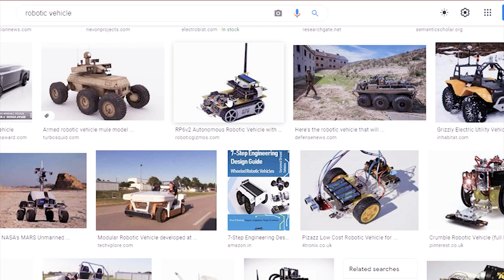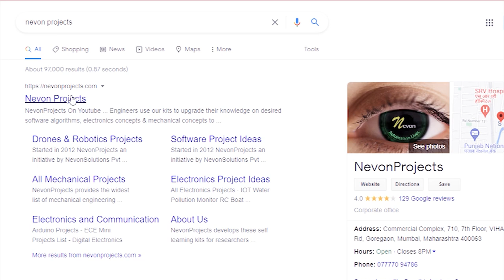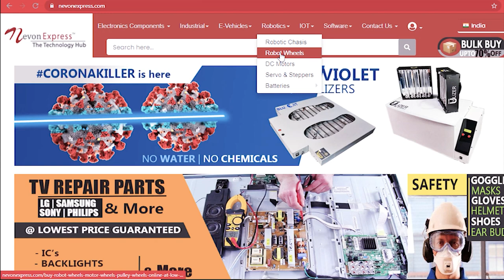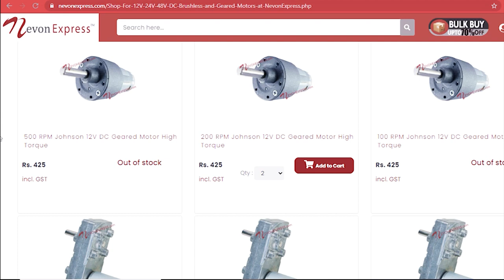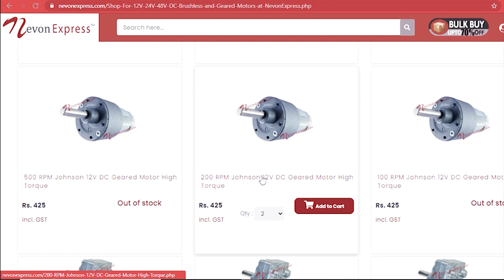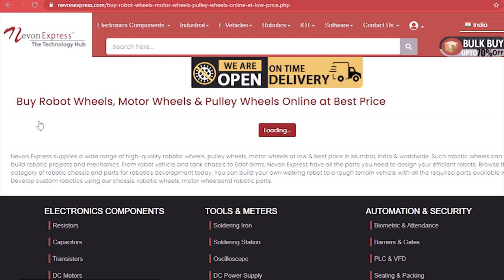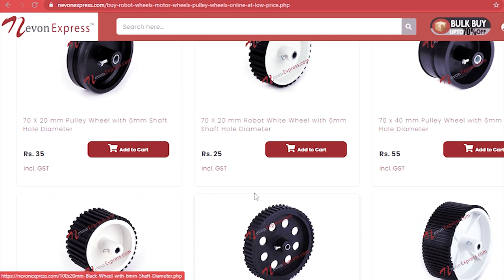Life @NevonExpress Ep5 | How To Make a Robot | रोबोट बनाओ | Making Robotics Projects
Lets  learn to make a रोबोट Step by Step at home using Robotic Chassis DC motor Wheels & More with NevonExpress

Step by Step Robot Making

1. Robot Chassis/Body

2. DC Motors

3. Robot Wheels

4. Robot Battery